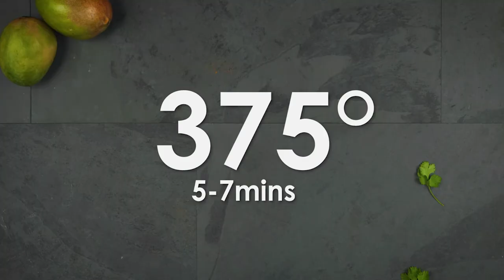Santa Monica Seafood's Rockfish Taco with Mango Salsa and Tapatio